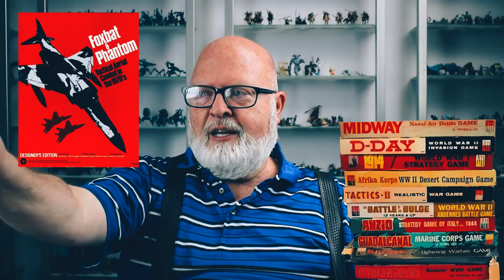My Most Prized Possessions